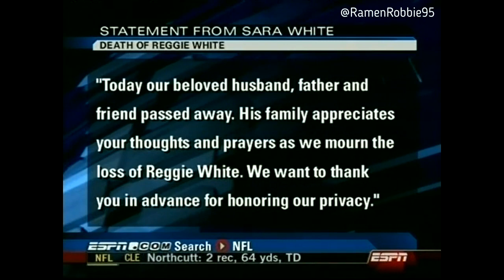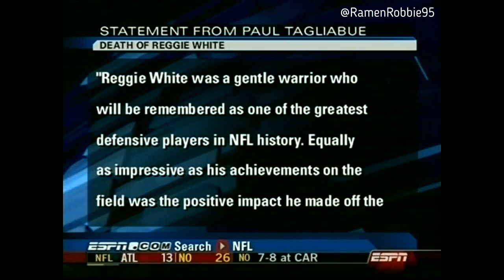Reggie White's Death - As It Happened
In memory of the great Reggie White (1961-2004)